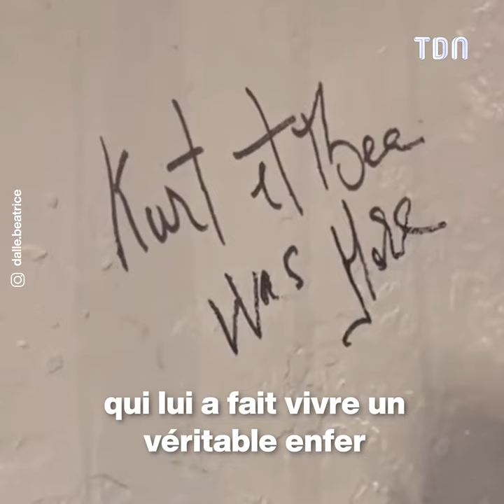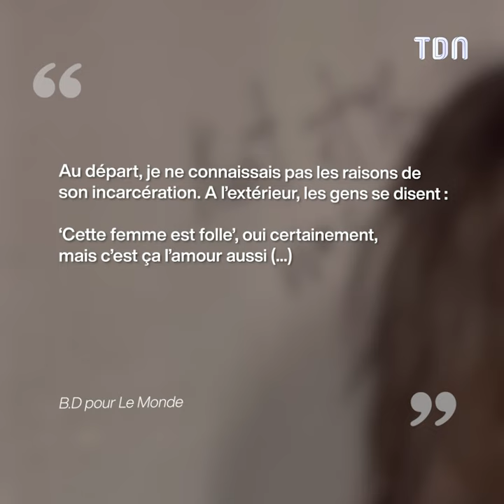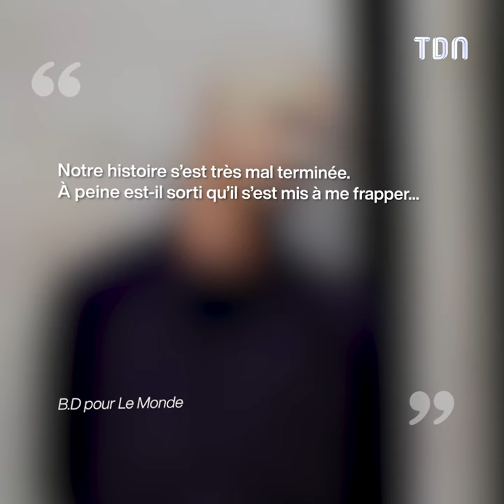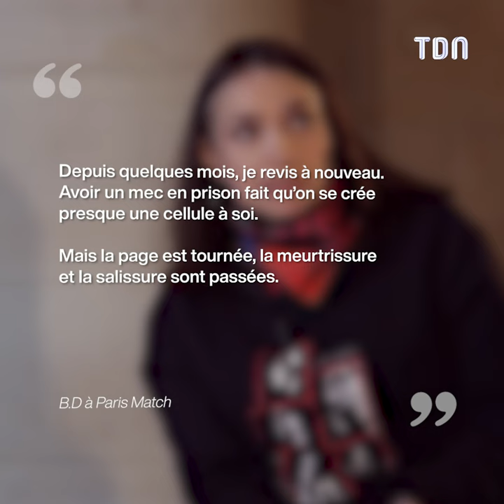Béatrice Dalle : Sa relation avec un ancien détenu était un enfer